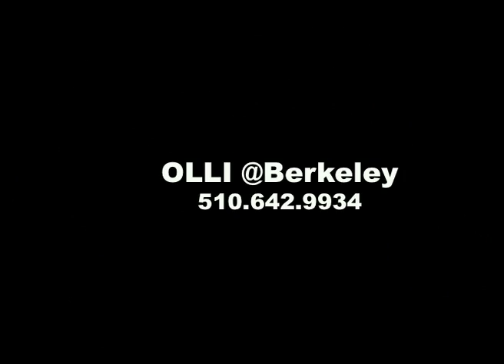Michael Thaler - Balancing Act: Medical Ethics and Health Care Reform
Balancing Act: Medical Ethics and Health Care Reform with Michael Thaler Wednesdays, January 27 - March 3, 2010 1-3 p.m.
Revolutionary advances in molecular genetics, organ transplantation, imaging, and restorative technologies offer healthier, longer, and more productive lives. They also substantially increase the cost of health care. Focusing on biomedical ethics, which has emerged in the past 40 years out of this confrontation, we will examine its theory and practice, assumptions about patient autonomy, informed consent and fairness doctrines, and how these moral fundamentals increasingly shape, rationalize, and authorize the delivery of health care in an era of spiraling costs.